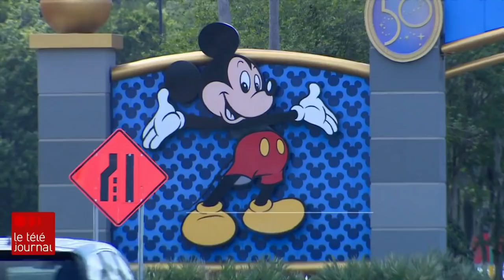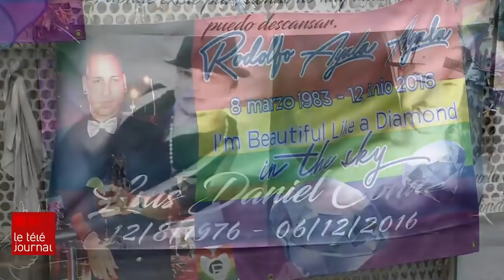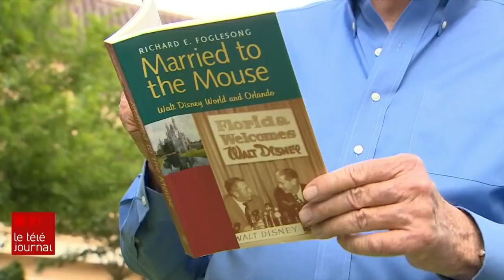Le mot « gai » cause une controverse en Floride qui ébranle Disney World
Ces dernières années, surtout depuis la présidence de Donald Trump, les conservateurs influencent de plus en plus les décisions sociales aux États-Unis. On n'a qu'à penser aux droits des femmes et à l'avortement, dont l'accès est restreint dans de nombreux États. La dernière salve est survenue en Floride, qui veut mettre fin au statut privilégié de Disney World, roi et maître sur son territoire depuis 50 ans. Le gouverneur républicain ne tolère pas que le géant du divertissement ait critiqué sa loi qui interdit de parler d'orientation et d'identité sexuelle à la petite école.

Notre envoyée spéciale Azeb Wolde-Giorghis s'est rendue à Orlando.